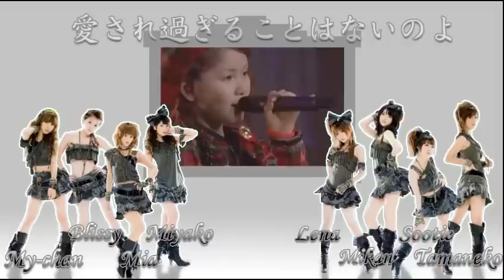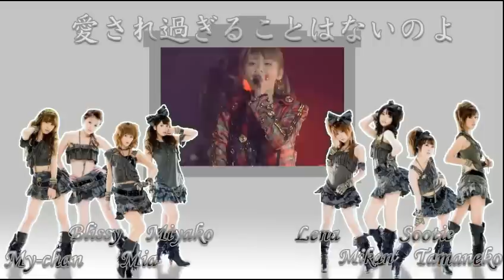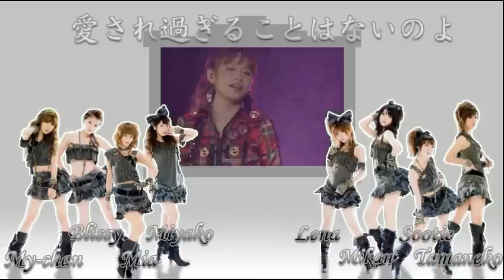『Aisare Sugiru Koto wa Nai no yo!』 Mia & friends 【HAPPY NEW YEAR 2013】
This took almost 2 months but I love it xD
Thank you everyone for participating ♥ I LOVE YOU ALL ♥♥♥♥ -my love goes to you-

Cast:
♥Takahashi Ai: My-chan [xLittleMystery]
♥Niigaki Risa: Tamaneko [icedude999]
♥Kamei Eri: Mia [Jebenci13]
♥Michishige Sayumi: Mikan [MikanYk]
♥Tanaka Reina: Lena [RionDrug]
♥Mitsui Aika: Blissy [BlissycanSing]
♥JunJun: Miyako [MiyakoNoUta]
♥LinLin: Sootie [SootjeNL]

Mix:
Audio: Mia - I'm sorry for my fail audiomixing
Video: Mia
Picture: Rhea
Instrumental: My-chan

*WE OWN ONLY OUR VOICES*